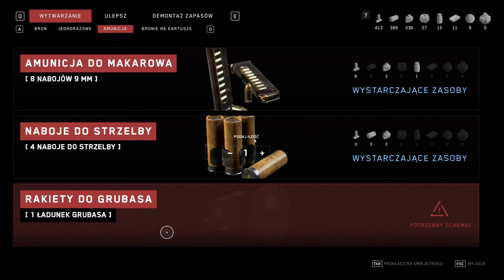[#12][PL] Atomic Heart - MAŁY SIUSIACZEK 😏